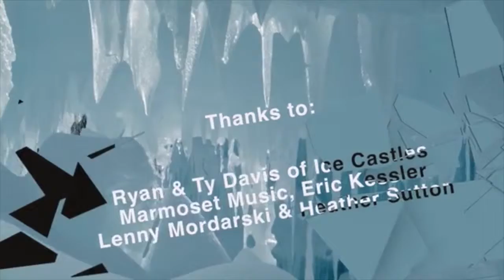Frozen Prosperity // Frozen Fortress